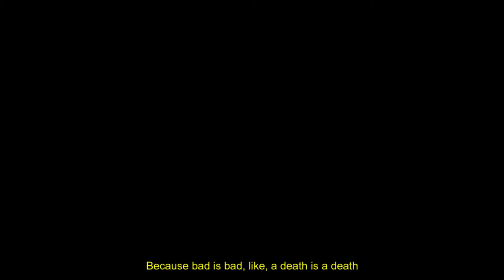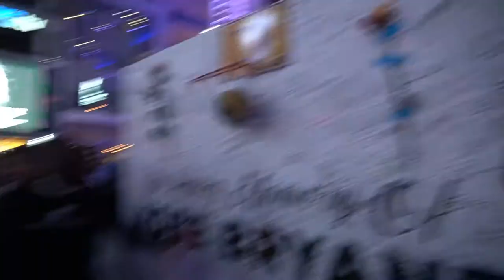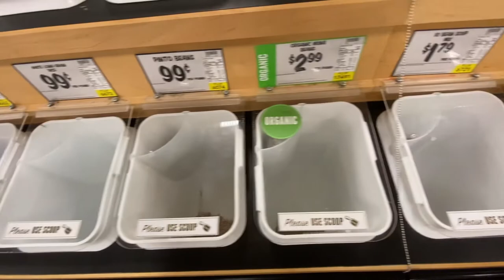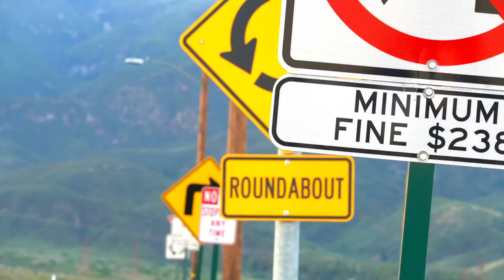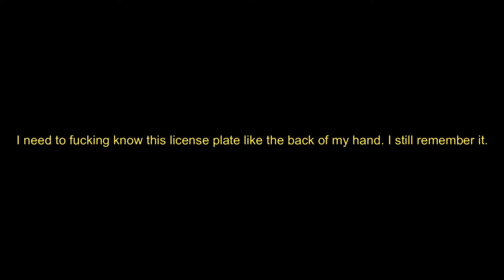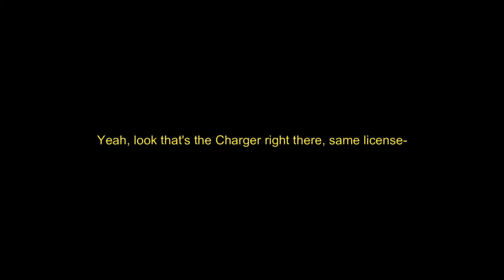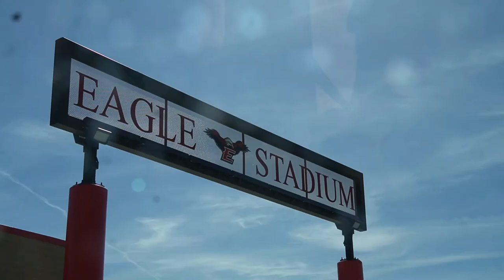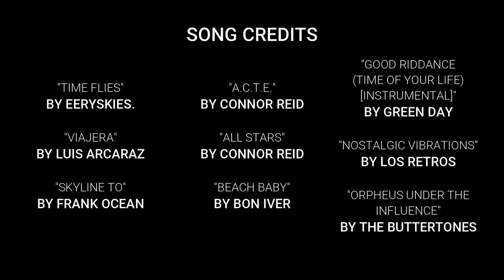2020: A Retrospective, Part I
I'll write the description later. I'm tired.

0:00 - "Humble Beginnings"
1:47 - Intro
3:57 - Kobe
7:51 - The Little Things
10:20 - Fury vs Wilder
10:49 - Last Punk Show
11:27 - Canvasing
11:48 - Pandemic Hits
12:54 - Mom's House
13:48 - 19th
17:23 - First Outing
21:04 - A.C.T.E.
24:17 - George Floyd Protests
25:27 - Protest Snaps
28:10 - Making A Stand
33:13 - Protest Speculations
39:07 - Protests (Continued)
44:04 - Making "AMERIKKKA"
45:11 - 4th of July
47:07 - Angel's Graduation/Maya's Entrance to the E
48:37 - A Match Made in Hell
48:59 - San Francisco